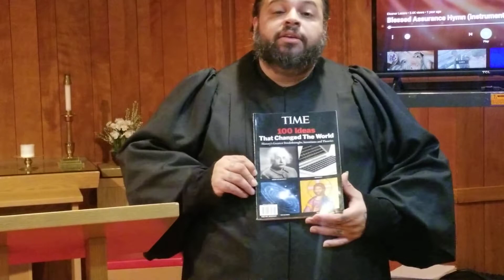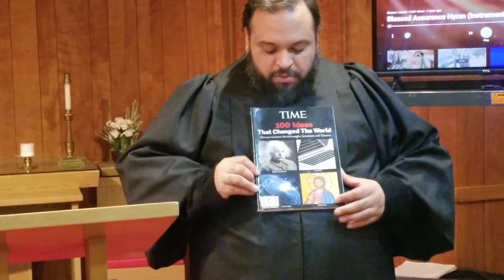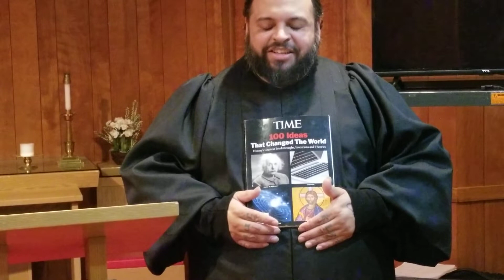English Service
3/28/20